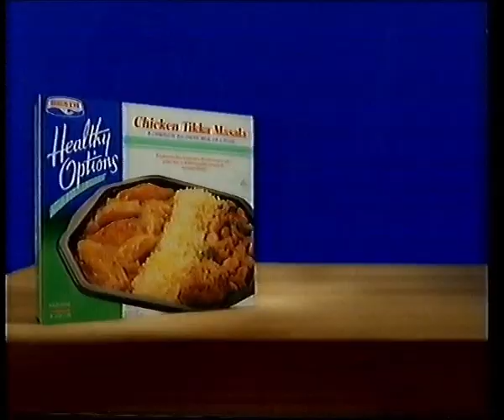ITV Central Continuity - January 1994 (Incomplete)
End Of Mr Bean
Central Trailer - Dave Allen
Central Animated Slide - Under The Hammer
Adverts
Central Trailer - 99-1
Central Trailer - Crime Stalker

Adverts
Batchelor's Cup a Soup
Lunn Poly
Tango
Birdseye's Healthy Options
Fiat
McDonald's
Holsten Pils
MEB